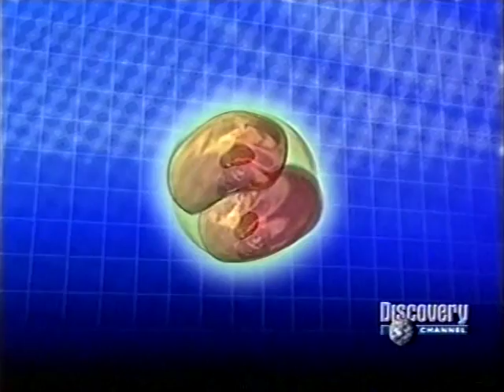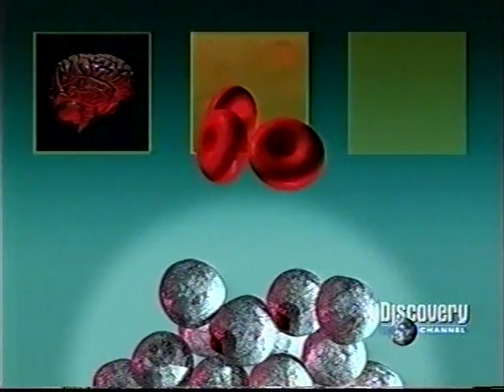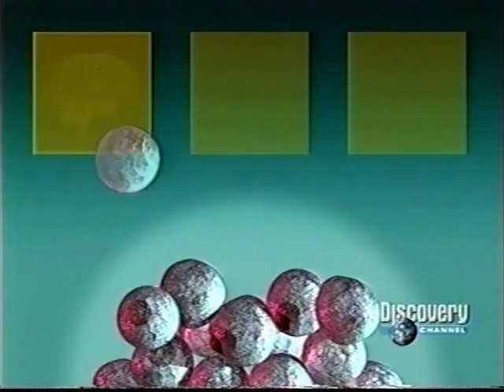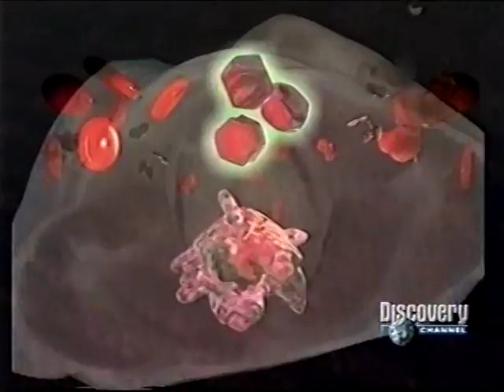BIÓLOGO ARTHUR SIMÕES JUNIOR-CÉLULA TRONCO O MELHOR